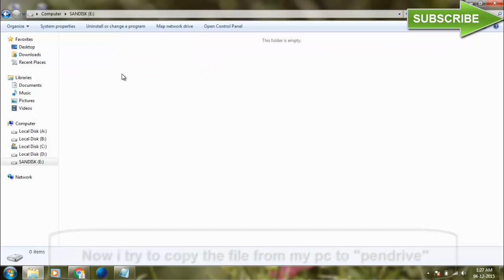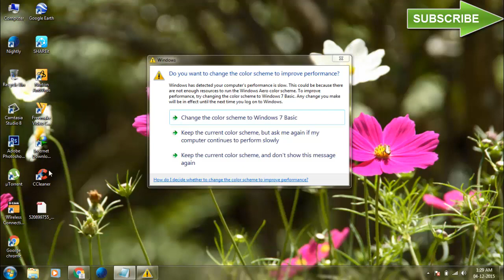how to remove write protection from pen drive using cmd